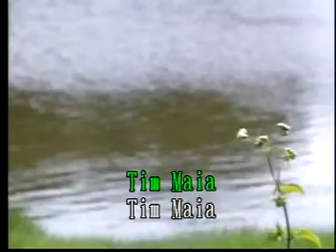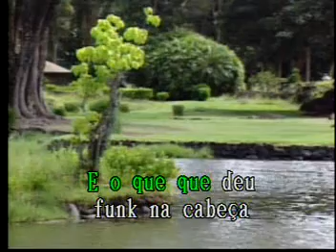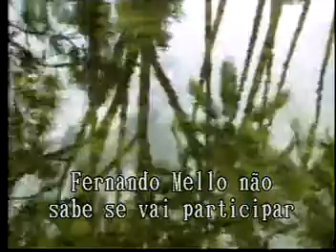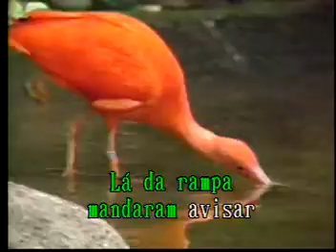W Brasil Chama o Sindico Las Rocas